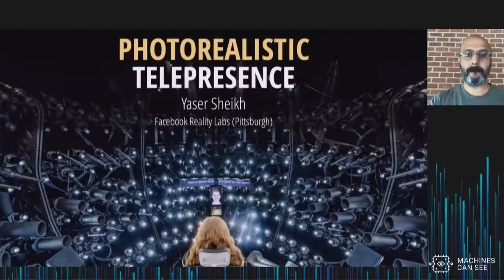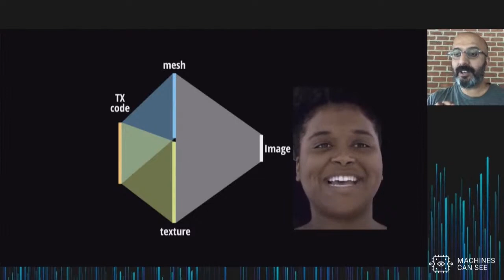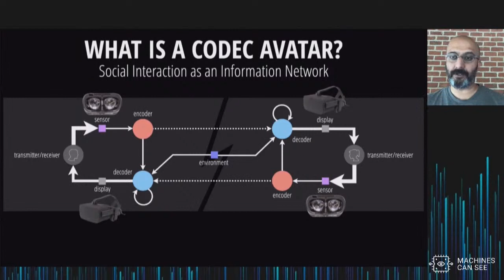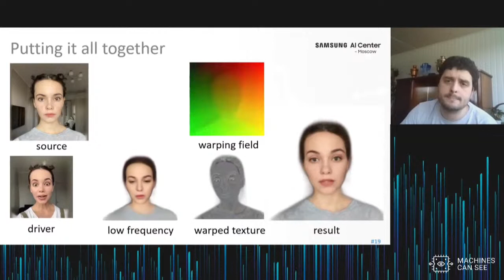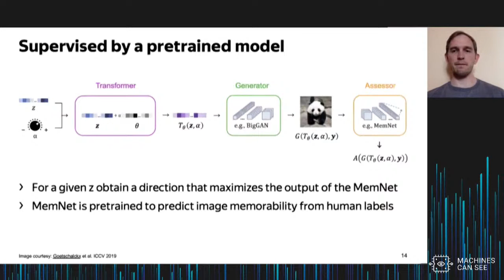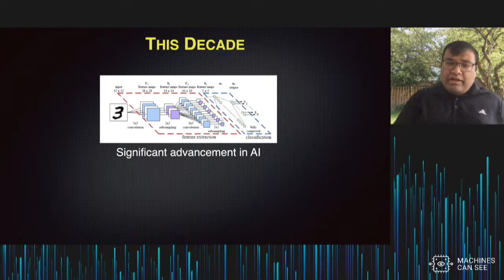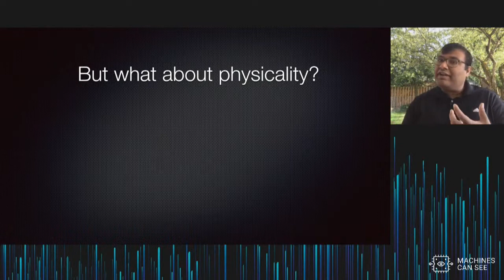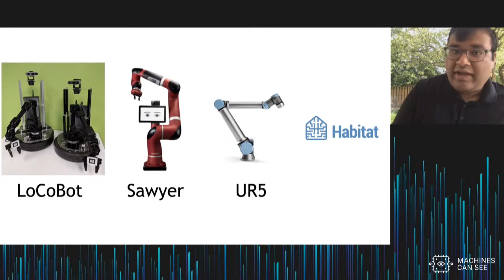Machines Can See 2020 10/06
Machines Can See 2020 is the 4th annual computer vision and machine learning summit organized by VisionLabs.